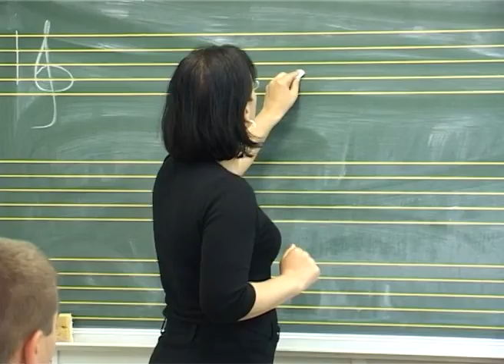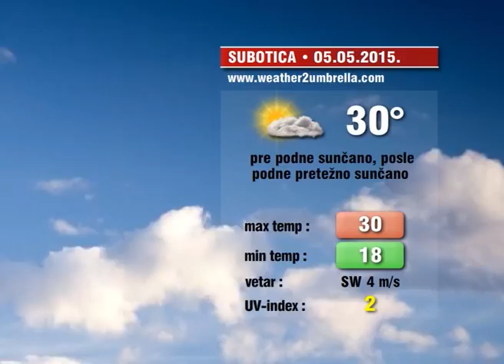Info blok za 04. maj 2015.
Pogledajte Info blok za 04. maj 2015.